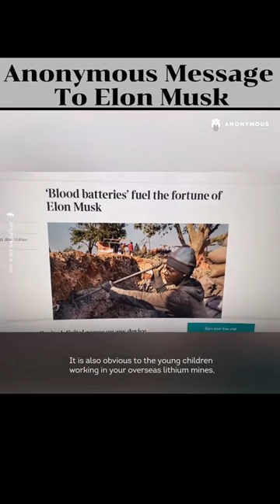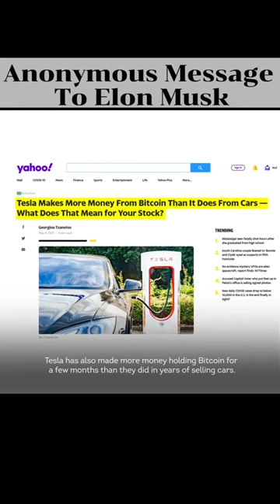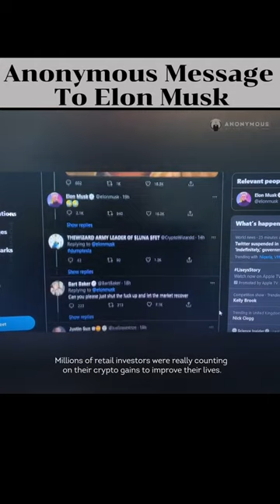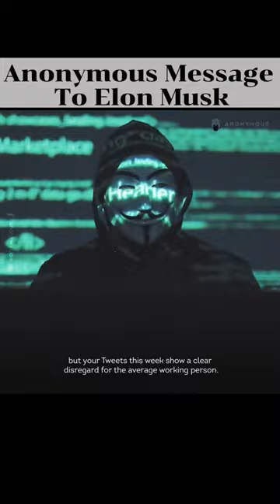MESSAGE ANON | mines bitcoin diamondmine blooddiamond elonmusk BrittanyC.